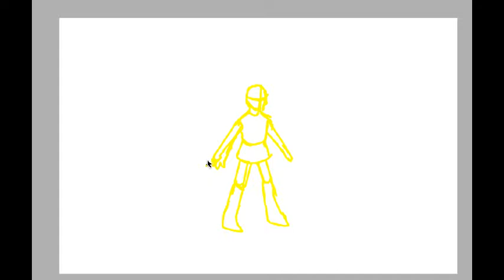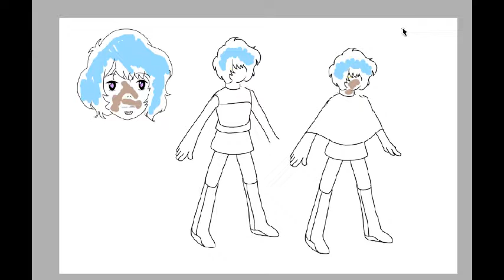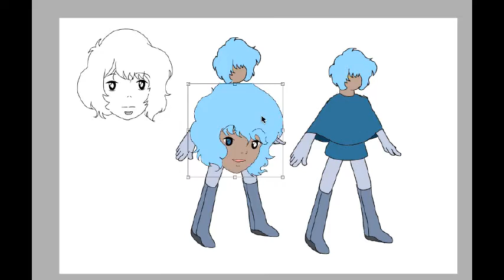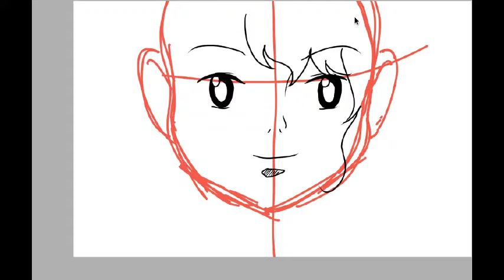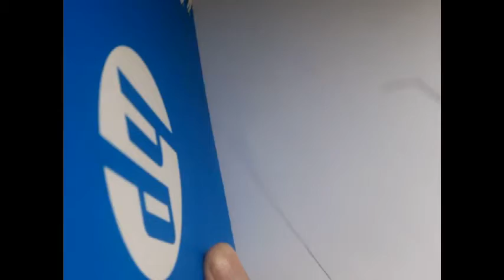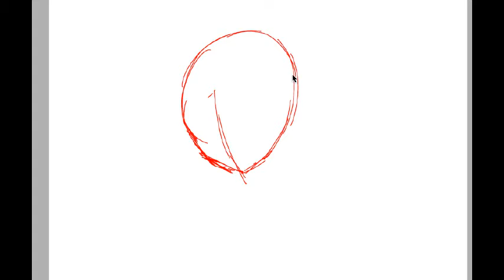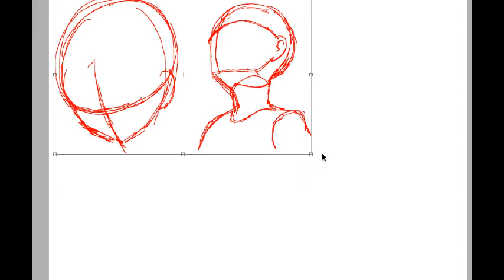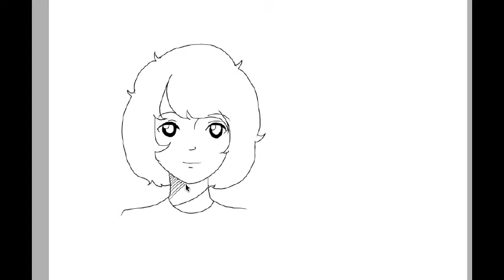BSOD Prt 3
Notes:
With Hair,
Coming to something
Name Ima Gama
Rationalizing proportions still 50/50